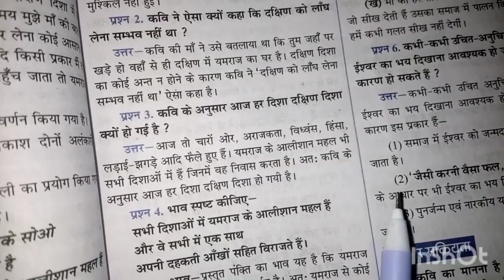कवि के अनुसार आज हर दिशा दक्षिण दिशा क्यों हो गई है , कक्षा 9 हिंदी 2023 एमपी बोर्ड